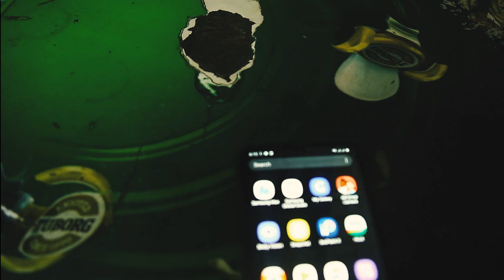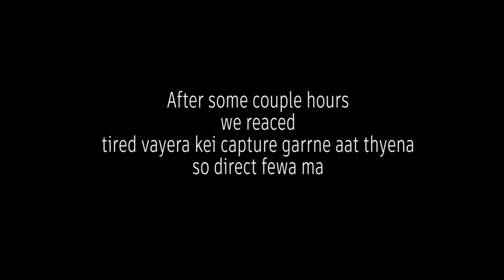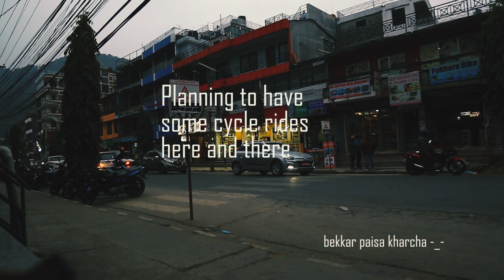Pokhara Vlog || VLOG III